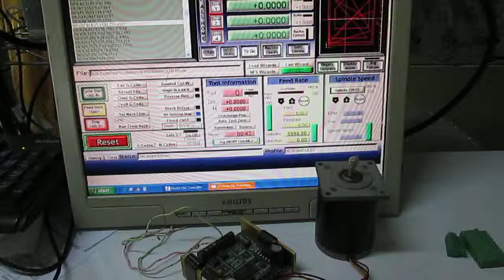IMS IM483, Microstepping Driver testing.